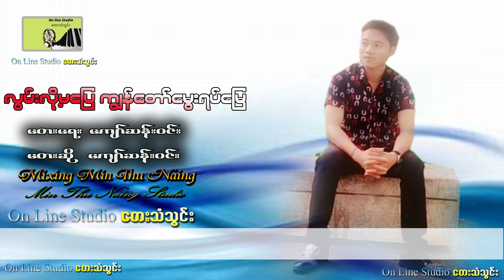လွမ်းလို့မပြေကျွန်တော့်မွေးရပ်မြေ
တေးရေး ကျော်ဆန်းဝင်း
တေးဆို ကျော်ဆန်းဝင်း